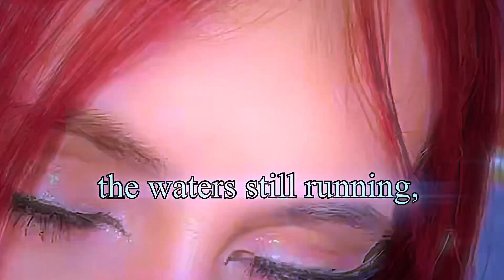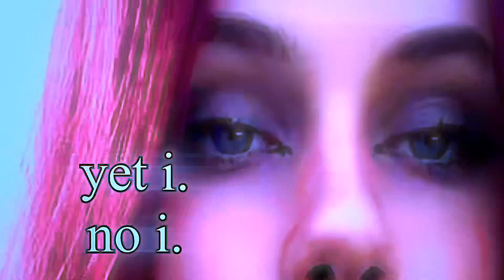Yet I. No I. - Rene Mae (Official Lyric Video)